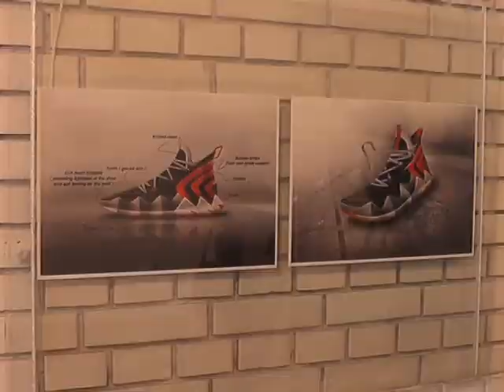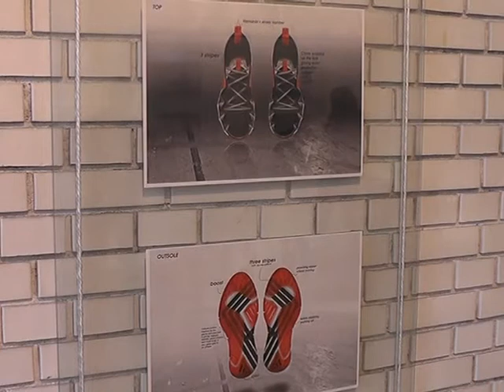Talentovani Strahinja predstavio svoje radove Vranjancima